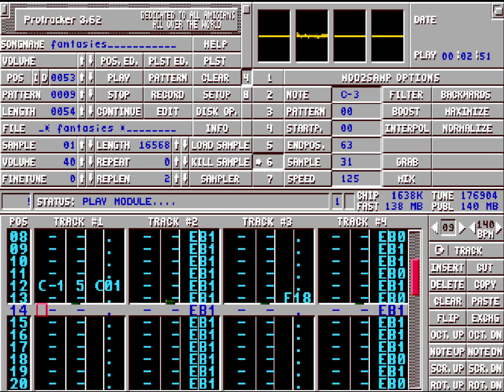fantasies (JCS)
Creator: JCS
Titel: fantasies
Year: 1995